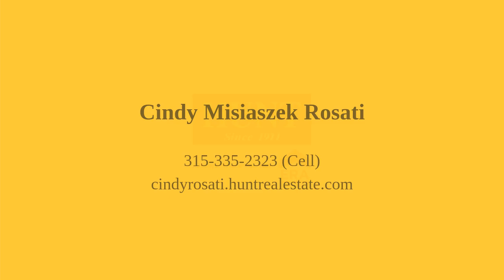15 Sequoia Avenue Whitesboro, NY 13492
Cindy Misiaszek Rosati - New Hartford Branch
3 beds 2 baths